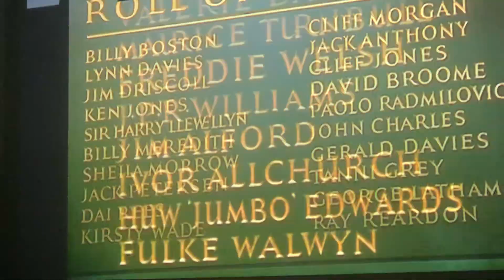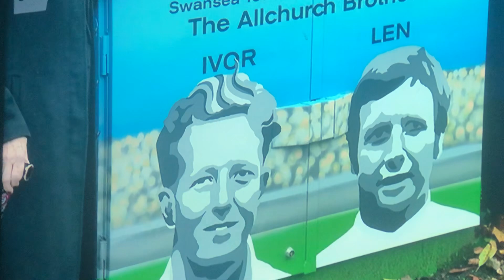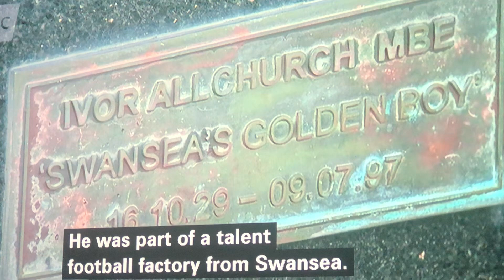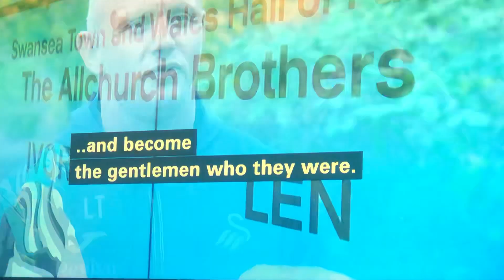Ivor Len Allchurch